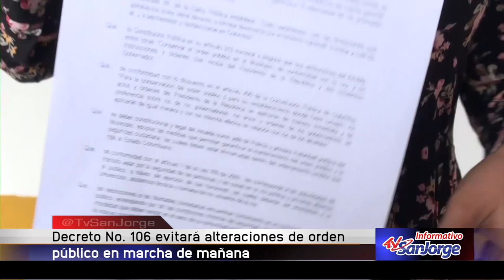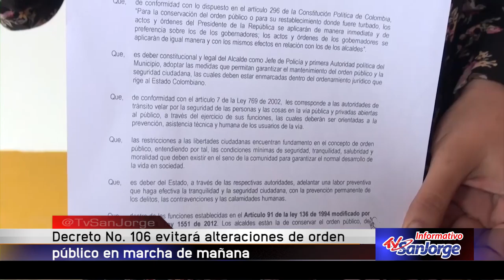Decreto No. 106 evitará alteraciones de orden público en marchas del jueves